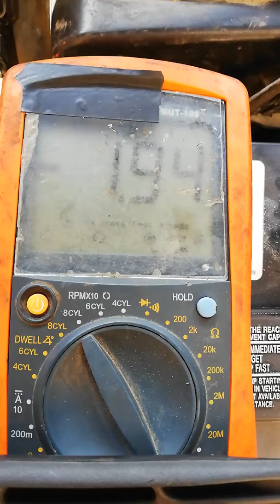Porque mi Quest y Villager gastan mucha gasolina Sensor MAF 3 cables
Con swich abierto en la línea de señal 0.80 mini volts.
Prendida en baja 1.6 volts.
Y al acelerar a fondo de 3 a 4 volts
Si este sensor falla tu camioneta va a gastar más gasolina